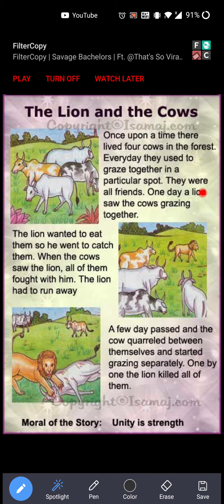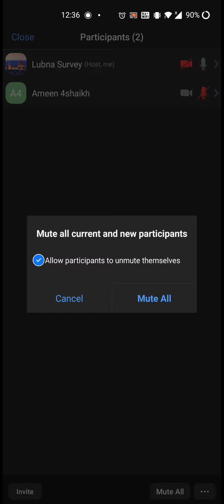Pre Primary Section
Story-The Lion and the cows